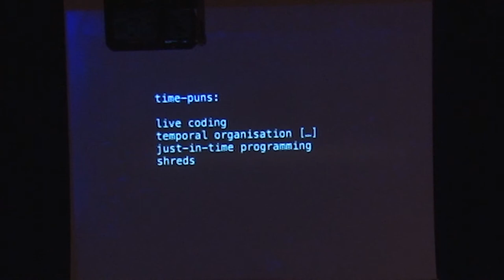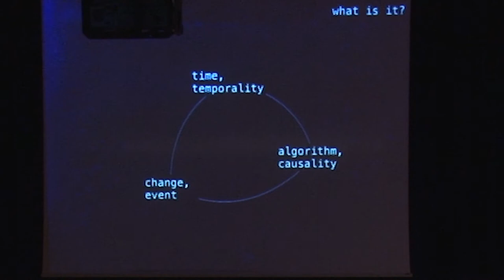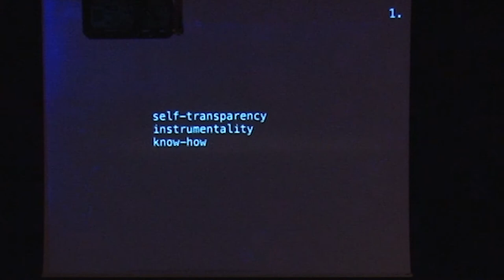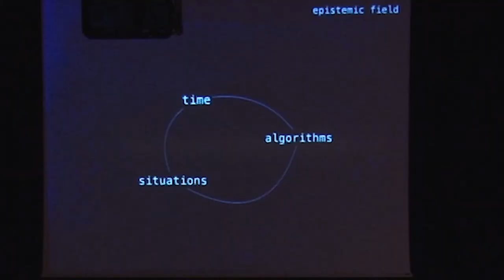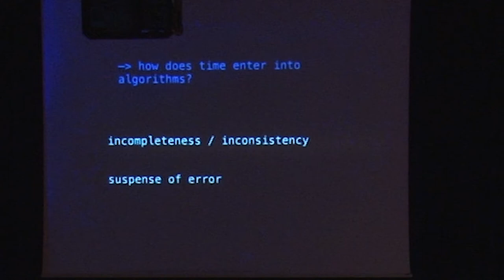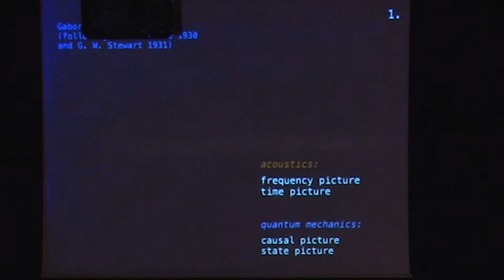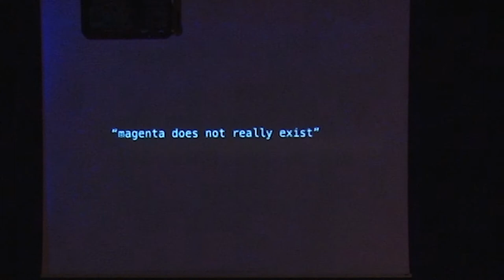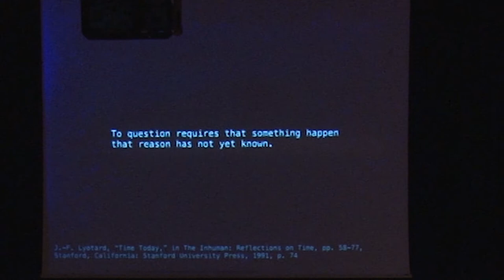Julian Rohrhuber (Keynote A)